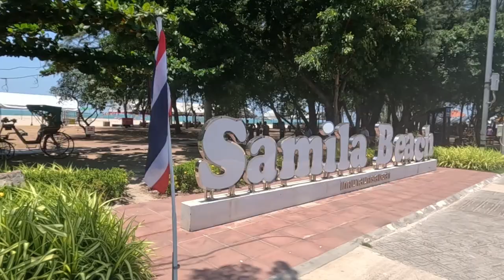Rare Encounters With The Mysterious Seven Thep Kinnaree of Samila Beach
Secret of Samila Beach Revealed. Seven Thep Kinnaree
Samila Beach main tourist attaction used tone the Bronze Mermaid Statue and still is but Samila Beach has a NEW TOURIST ATTRACTION in a form of Thai Mystical Being, Seven Bronze Thep Kinnaree.

Thep Kinnaree is one of the loveliest of the Himmapan beings. Described as a beautiful half-woman, half swan, with the head and torso of a woman yet below the delicately tapered waist she has the body, tail and legs of a swan. Kinnaree also has human arms and the wings of a swan. While the Kinnaree has a male counterpart (the Kinnara or Kinna Norn) and is similar in form. The Kinnaree is renowned for her excellence in singing, dancing and her graceful form is often seen in sculpture, traditional architectures, and temple murals.
(By watanyou. Amphor Moung Lampang, Thailand).

Welcome to our Home, Dear Valuable Friends,
What that does for us is, it gives us an INDICATOR that  WE are BUILDING an AUDIENCE and WE are creating HELPFUL or DELIGHTFUL CONTENT for YOU.

Indonesia
Selamat datang di Rumah kami, Teman-teman yang Terhormat,
Apa yang dilakukannya bagi kami adalah, ini memberi kami INDIKATOR bahwa KAMI sedang MEMBANGUN PENONTON dan KAMI membuat KONTEN YANG MEMBANTU atau MENYENANGKAN untuk ANDA.

Hindi
हमारे घर में आपका स्वागत है, प्रिय मूल्यवान मित्रों,
यह हमारे लिए क्या करता है, यह हमें एक संकेतक देता है कि हम एक दर्शक बना रहे हैं और हम आपके लिए उपयोगी या आनंददायक सामग्री बना रहे हैं।

Gear and Apps used:
Video: Samsung Galaxy S23 Ultra
Video: Gopro Hero 11 Black
Phone Holder: Ulanzi Tripod Mount Adapter Holder ST-02S
External Mic: Comica Vimo S UC

I am a Street Photographer and you can view my photos

John Ragai